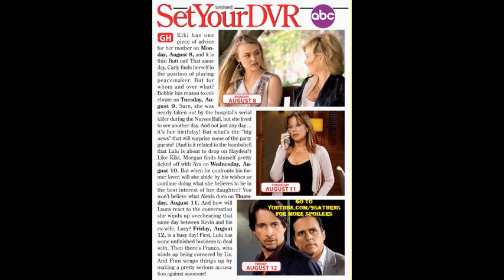8-8-16 SID GH SPOILERS Alexis Laura Kevin Carly Kiki Morgan General Hospital Promo Preview 8-5-16